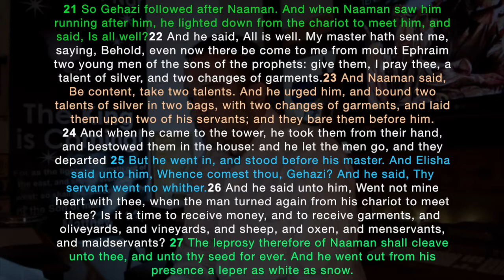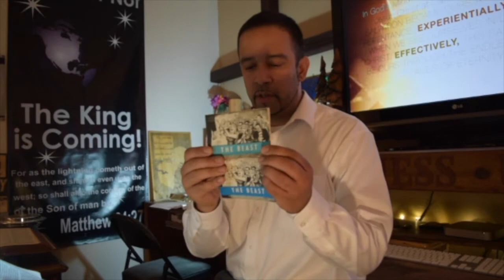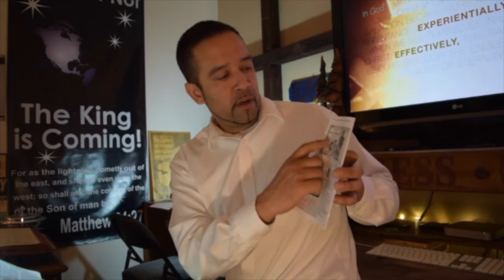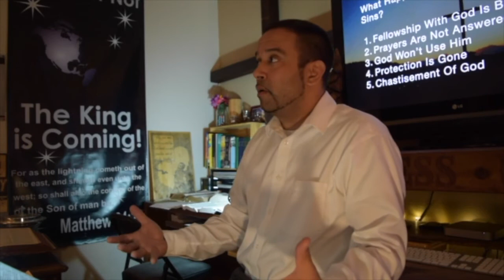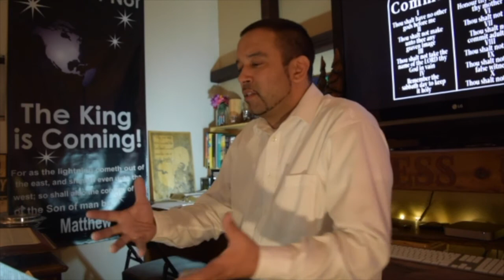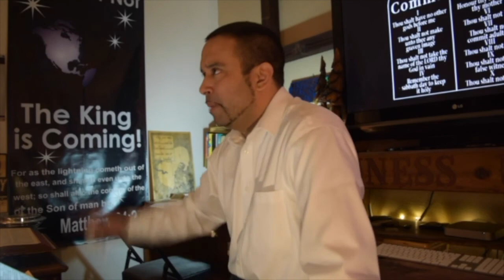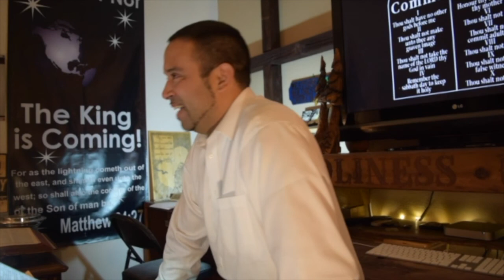Take Me Back!!!!! To WHERE I FIRST BELIEVED, TO PHILADELPHIA, TO THE BLOOMING POWER OF GOD!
ELISHA OR GEHAZI? one heart will follow God for WHO HE IS and one will follow for what he can get
relationship or game for gain?
red hot word from glory